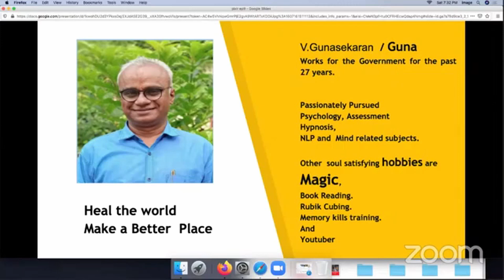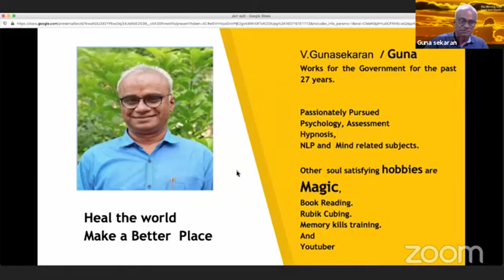Magic of Guna PIxLR talks episode 9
Ring and Rope effect and Ninja Rings  performed for  PixLR talks held on 05.12.20